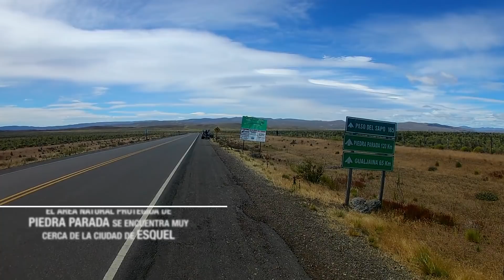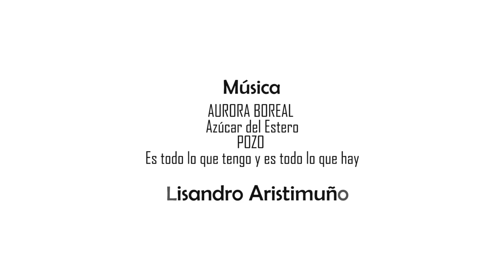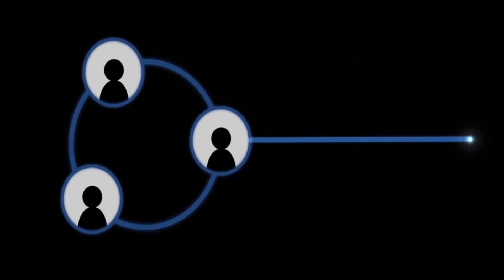El Bolsón - VIDA SUREÑA (La serie Web)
Serie web de elbolsón que muestra distintos lugares y situaciones.

Capitulo 10 - Piedra parada